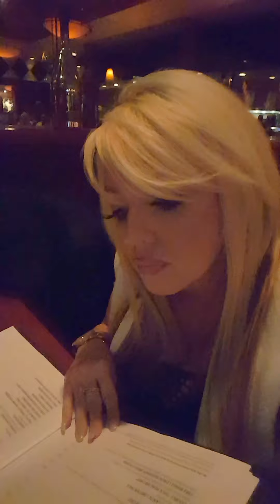SUNDAY VLOG!!!!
VLOGGING WITH MY FAMILY,CHIT -CHAT,FAMILY DINNER!!! XO